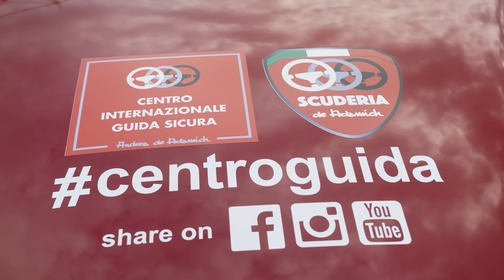Centro Internazionale Guida Sicura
Corsi di Guida Sicura, Guida Sportiva e Guida Veloce, per guidare su pista con i migliori piloti italiani. Team building, incentive aziendale e formazione.